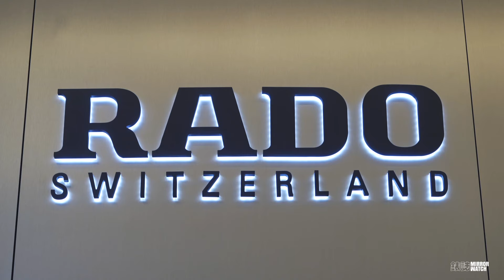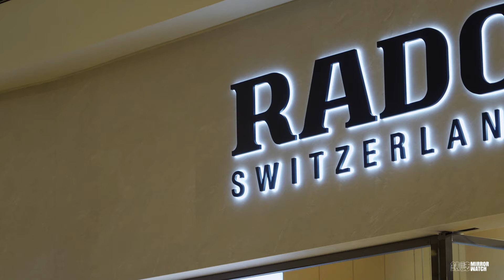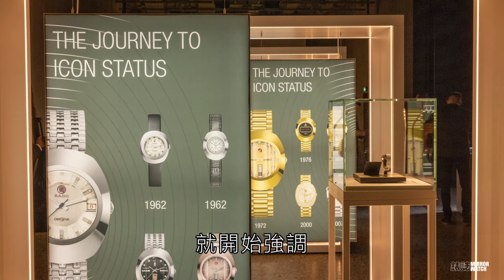《專家駐店》攻入超級鐘錶戰區！RADO Captain Cook終極限量版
以陶瓷材質聞名的雷達錶，最近攻入台北101這個台灣鐘錶市場的超級戰區，開設全台灣第一家，擁有獨立門面的旗艦概念店。同時，他們也為這家概念店，推出了一款限量獨賣的全陶瓷庫克船長。究竟，這個限量錶有何厲害之處，還有，雷達錶開旗艦店，又傳達出什麼訊息呢？這一集，我們就請到專業錶評人Kyo，來為我們分析，其中隱含的意義。